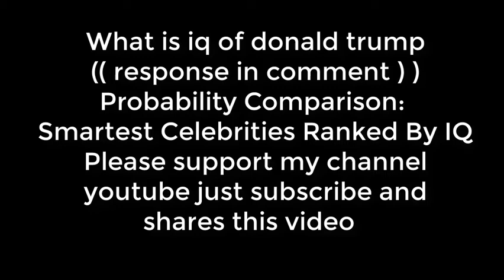Probability Comparison: Smartest Celebrities Ranked By IQ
Probability Comparison:  Smartest Celebrities Ranked By IQ . In this video we go over Probability Comparison:  Smartest Celebrities Ranked By IQ  .